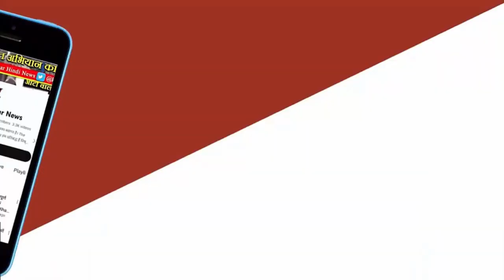The Khabardar Exclusive :स्मृति ईरानी के साथ द ख़बरदार न्यूज़ की खास बातचीत Malnutrition Protocol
ज़रूर, यहाँ 11 अक्टूबर 2023 को दिल्ली के विज्ञान भवन में आयोजित बाल कुपोषण के निदान के लिए राष्ट्रीय स्तर पर कुपोषण उन्मूलन का प्रोटोकॉल जारी करने वाली घटना का हिंदी अनुवाद है:
11 अक्टूबर 2023 को दिल्ली के विज्ञान भवन में, केंद्रीय महिला एवं बाल विकास मंत्री स्मृति ईरानी ने बाल कुपोषण के निदान के लिए कुपोषण उन्मूलनपर कुपोषण उन्मूलन का प्रोटोकॉल जारी किया। इस पूरी घटना को कवर करने के लिए, ख़बरदार न्यूज़ की टीम को भी आमंत्रित किया गया, जहाँ ख़बरदार न्यूज़ की टीम ने बखूबी अपनी जिम्मेदारी निभाई और विज्ञान भवन में हुई पत्रकार वार्ता में हमारे पत्रकार आशीष ने मध्य प्रदेश में होने वाले चुनाव को लेकर स्मृति ईरानी से कई सवाल पूछे, जिसका जवाब स्मृति ने ठीक-ठाक ही दिया।
ख़बरदार न्यूज के साथ हुए इस खास बातचीत में हमने मध्य प्रदेश चुनाव पर बहुत सी चर्चाएं की और साथ ही स्मृति ईरानी को मध्य प्रदेश आने का न्योता भी दिया, तो हमारी कोशिश होगी कि हम अपने दर्शकों के लिए स्मृति ईरानी जी का इंटरव्यू ख़बरदार न्यूज के साथ कर सकें।